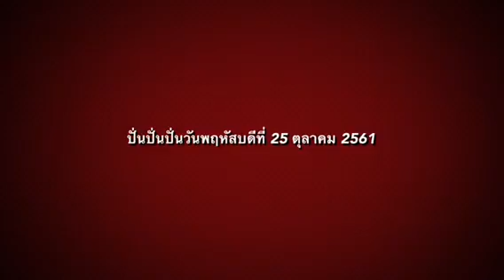Dr.Komson Wongwan ปั่นปั่นปั่นวันพฤหัสบดีที่ 25 ตุลาคม 2561 ยิ่งสูงยิ่งเหนื่อย@ เขาคอหงส์